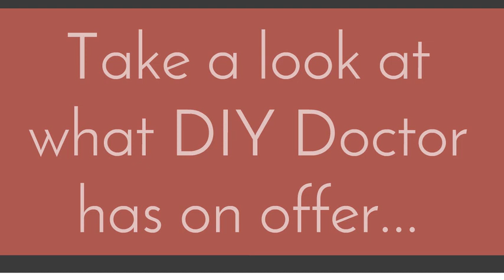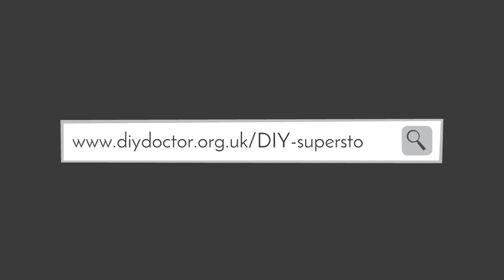Welcome to our Tool Store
Did you know that DIY Doctor has a Superstore? Filled with all manner of professional tools, equipment, and home improvement products, we not only advise and assist you with your projects but offer you the best deals for the tools and products you will need. Come and check us out!